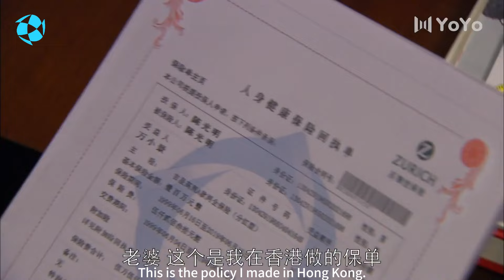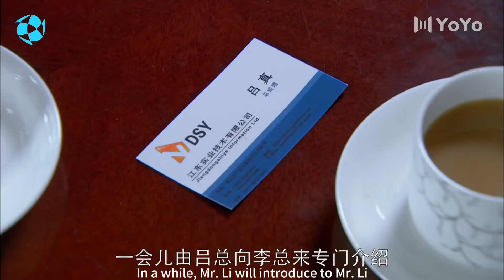街头混混傍上貌美多金的寡妇，竟然开启人生巅峰💗 | Chinese drama and sub full episode | sweet urban drama | love